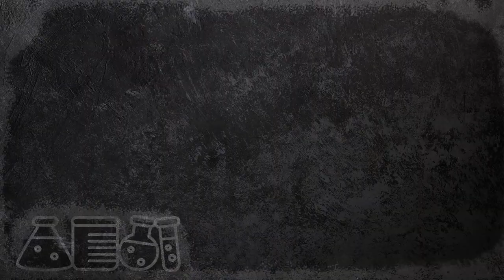Science Tomorrow with Beaker and Bunsen! - The States of Matter!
On this episode, Beaker learns all about the states of matter, and has a little fun with everything in between!

Check out the Science Tomorrow Playlist here:

 • Science Tomorrow with Beaker and Bunsen
And be sure to like us one Facebook!